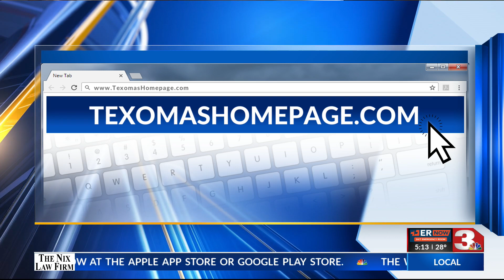5TH ANNUAL DYNAMITE CHILI FEST COMING UP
5TH ANNUAL DYNAMITE CHILI FEST COMING UP